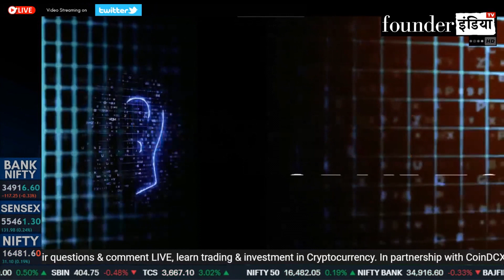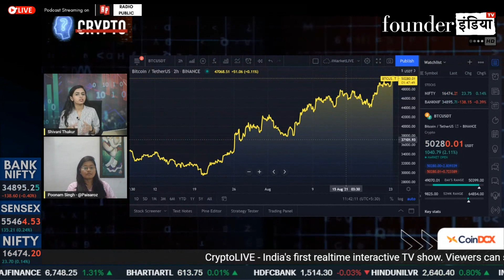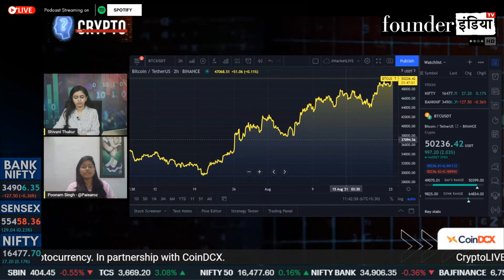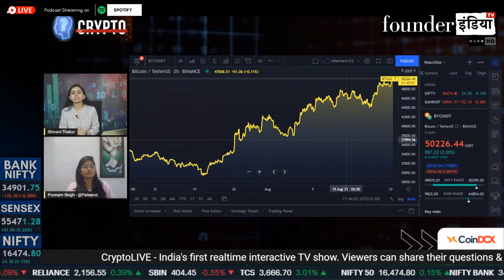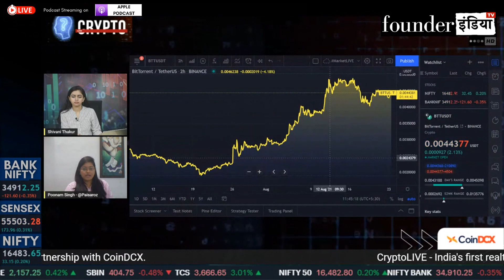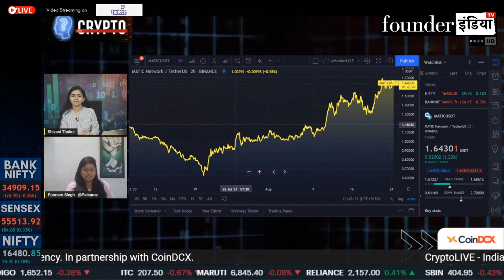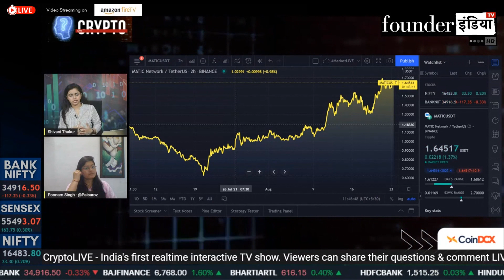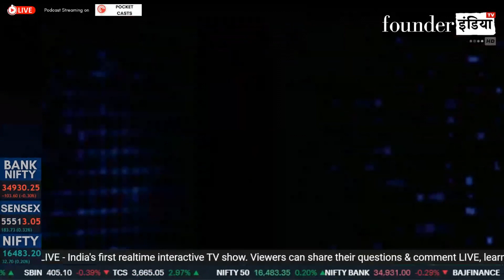Bitcoin में आया तगड़ा उछाल। जानिए क्या अब भी BTC में invest किया जा सकता है ?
CryptoLIVE - India's first LIVE Cryptocurrency trading show in collaboration with CoinDCX - India's biggest cryptocurrency exchange.

“This is one of its kind unique show which is not yet available on traditional Business TV Channels."

CryptoLIVE is an educational platform that provides an in-depth analysis of Cryptocurrency, coins, and tokens. It guides its viewers about trading opportunities and investments.
It’s a real-time interactive show. Viewers can share their questions & comments LIVE and moderated posts are shown on the screen. Show Host, Guests & Experts can respond to the posts instantly. Selected viewers can connect by way of the video also to share their feedback & ask questions on the show.
About CoinDCX:
CoinDCX is India’s largest and safest cryptocurrency exchange offering instant INR deposit and withdrawal facilities. You can buy/sell crypto directly with INR from Insta. CoinDCX is an aggregator offering aggregated liquidity from top global exchanges and +200 cryptos making it a fast and reliable trading experience for professional and novice customers alike. Apart from quick buy/sell facilities and an instantaneous crypto trading platform, CoinDCX also offers single-point access to various auto-earning crypto services like Lend and Stake, so you can earn passive income on your cryptocurrencies held on CoinDCX in a single wallet. Your funds stored in the CoinDCX wallets are completely safe and insured.
To start your journey, you can buy Bitcoin for as low as INR 10.